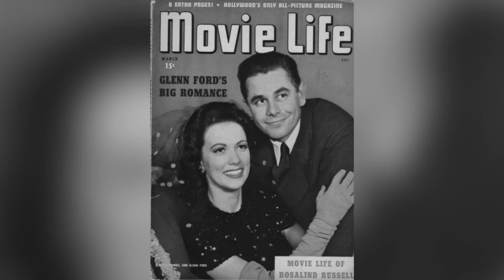How was Glenn Ford’s Heart Ruled by Rita Hayworth?